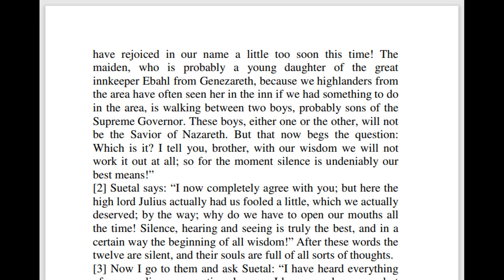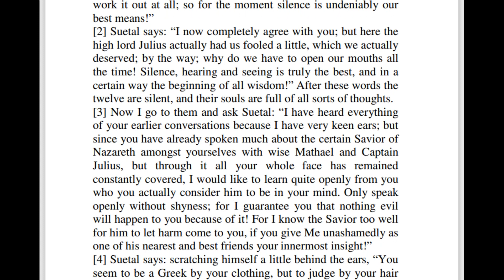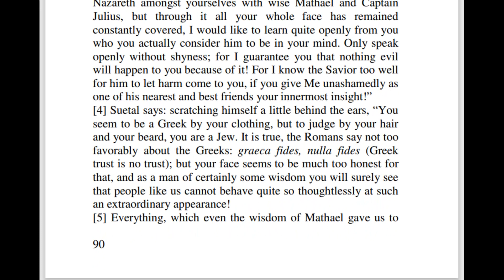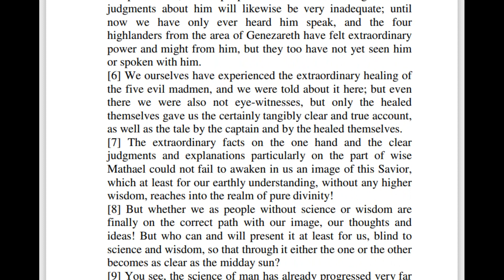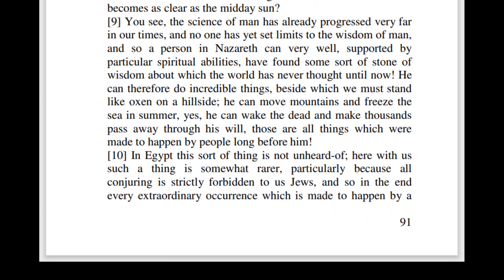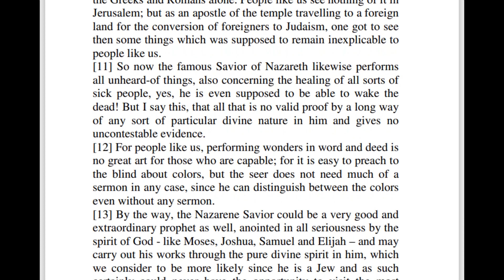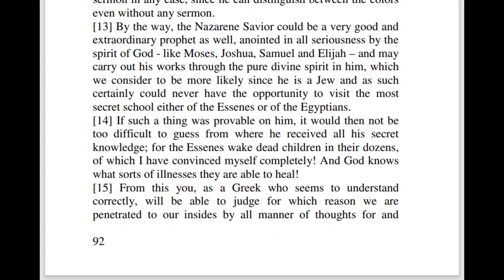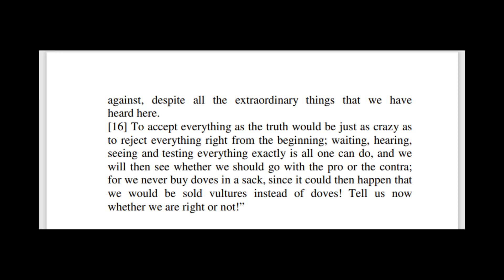Ch 36 | The Great Gospel Of John - Book 6 by Jakob Lorber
LET YOURSELF BE INSTRUCTED BY JESUS CHRIST HIMSELF